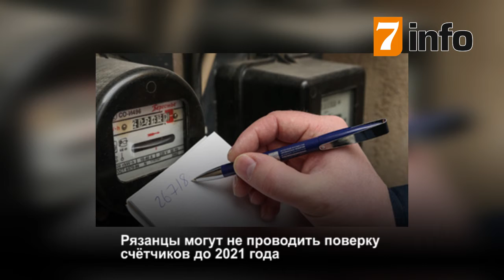Обзор новостей Рязани за 28 апреля.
МЫожидаемКВН. В среду, 29 апреля, в группе Официальной Рязанской лиги ВКонтакте состоится прямой эфир с Евгением Донских.
Басманный районный суд Москвы вновь продлил срок содержания под стражей Сергея Карабасова. На этот раз – до 4 июня.